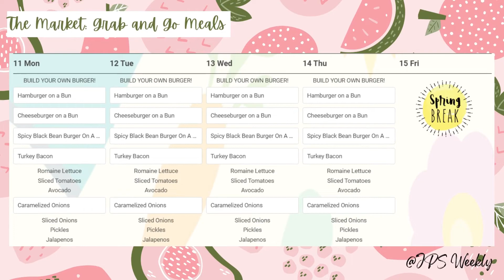Lunch Menu - 4/11